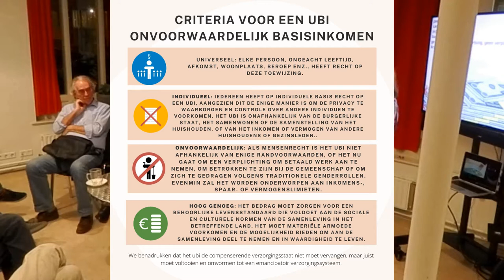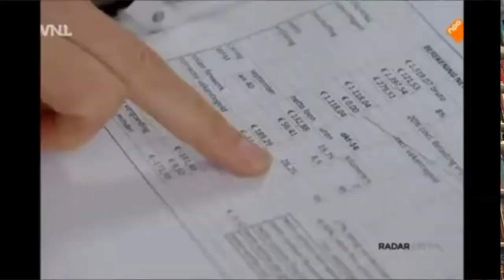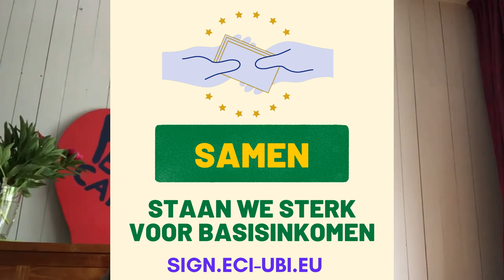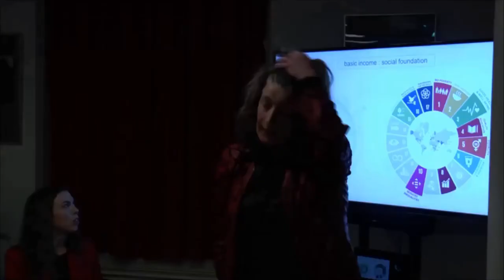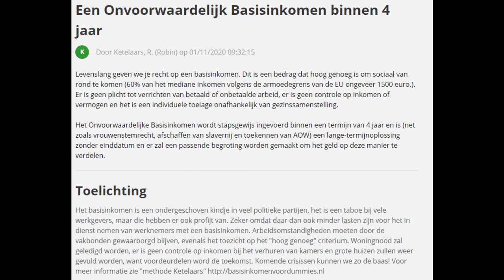Basisinkomenfilmpje amendement 200 congres GroenLinks 2021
Diverse mensen aan het woord over basisinkomen: Hilde Latour, Adelheid Roosen, Cees Liefting, Christina Lambrecht, Kluun, Eva Jinek, Ditte, Alexander de Roo, Martin Schuurman, Henri Kruithof, Robin Bruisje, etc.